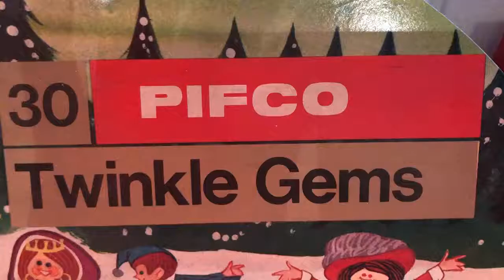Rare PIFCO Twinkle Gems Demonstration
FULL CREDIT TO THIS VIDEO GOES TO DEBI SILVER.

Debi thankfully shot this video for us so we could add it too the channel and it was most appreciated. ;)

Here we have a rare opportunity to view an ultra rare set of PIFCO 30 Twinkling Gems in action, these Christmas Lights were still in the original box and in Excellent Condition.

The PIFCO description states they are: "A Constantly Twinkling Galaxy of Light".

The set comprises of 30 lights and shades. When lit up they do exactly what it says on the box and alternate randomly lighting up from one to another.

They originally come fitted with a B22 Bayonet Plug but had a modern plug fitted.

Again thank you to Debi for allowing us to add this to our archive.

A little 'light' history.

The early 90's where the end for 'classic' style light sets, new laws saw the delicate thinner cables replaced with thick and bulky black cables making the lights look cumbersome and chunky, NOMA still produce some 'classic' sets of lights identical to the late 80's lights but with this nasty new cable, over the years these lights have been replaced with characterless shadeless sets and eventually LED lights.

We do hope that one of these older firms like PIFCO or NOMA bring back the classic style lights, perhaps in low voltage LED form in the old style sets of 20 and 40 and possibly 60-100 too with the old style shade, a mix and match option would be brilliant.

What to you think ?